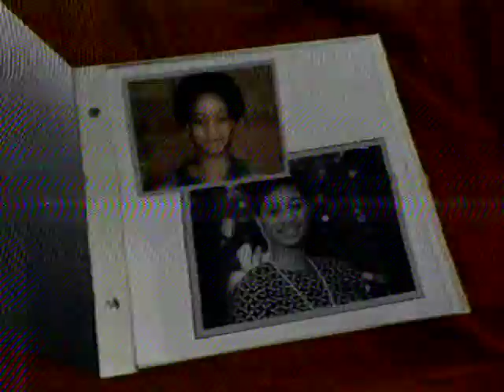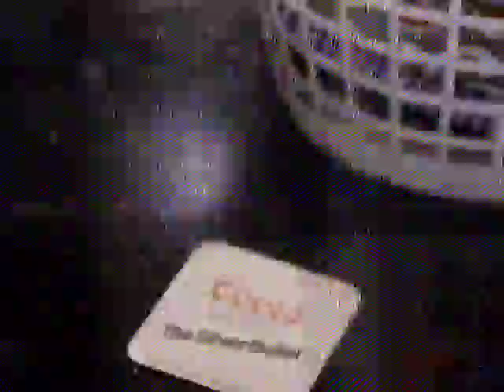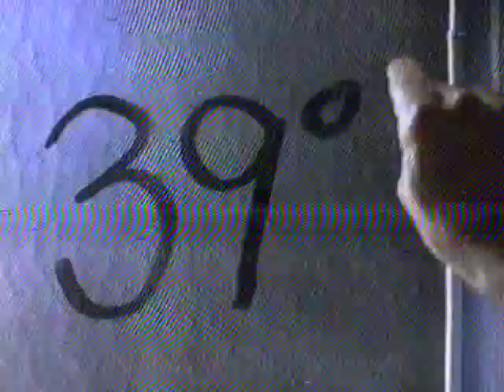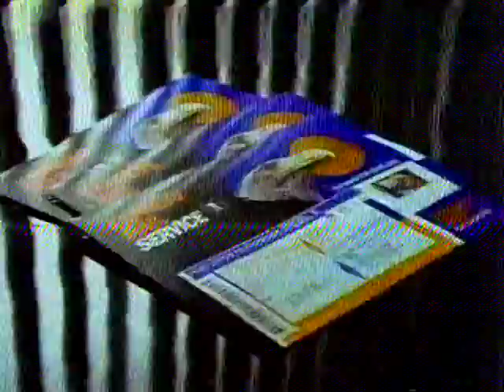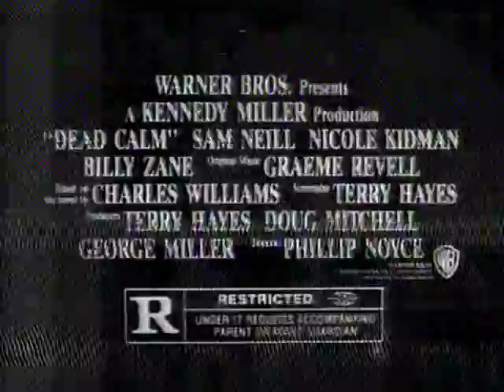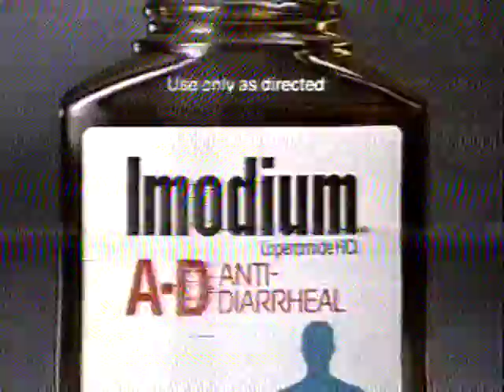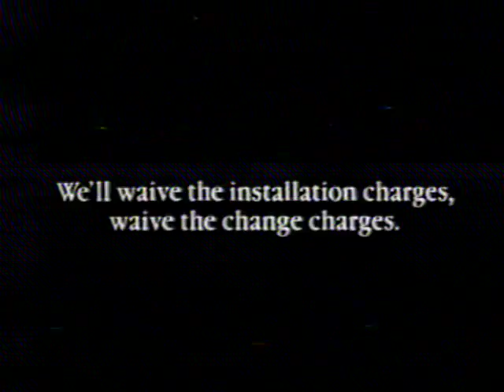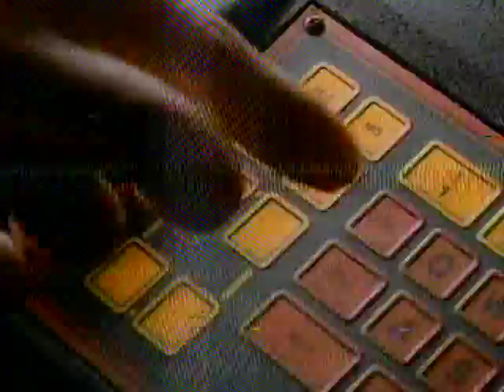1989 Championship Tennessee vs Auburn